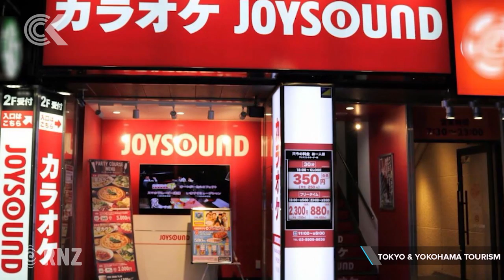Rugby World Cup: An All Black insight into Japan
The Rugby World Cup will be held in Asia for the first time this year, and the Japan tournament should be unique, with fans and supporters from around the world set to soak up all the land of the rising sun has to offer.

It's the first time the Cup has been outside the traditional nations such as New Zealand and England so what can those travelling to watch the tournament expect?

Rugby reporter Joe Porter caught up with 2011 World Cup winner Cory Jane, who spent two seasons playing in Tokyo alongside fellow former All Blacks Liam Messam and Richard Kahui.

Joe asks him about his favourite off-field activities, including karaoke.